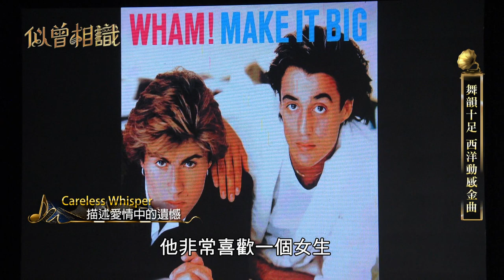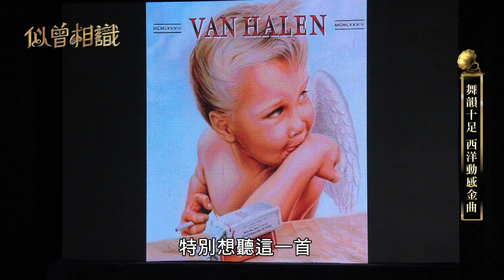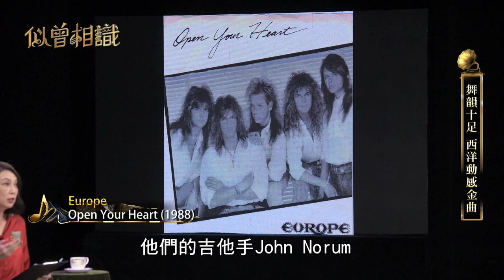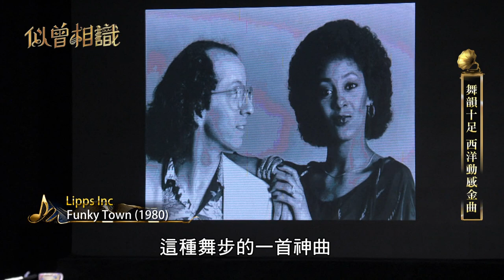【似曾相識】逼哭台下2萬樂迷 揭Europe吉他手離團真相 舞韻十足.西洋動感金曲(完整版)EP13 ｜Rock Music｜Heavy metal music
00:00 王菲《悶》大談女人感情中的不安
03:06 George Michael《Careless Whisper》描述錯過愛情的遺憾
07:39 Aha《Take On Me》穿梭漫畫與真人超現實情感
10:54 《Van Halen》奪下前20必聽搖滾樂
13:58 Europe主唱與吉他手神搭配 動靜皆宜
18:43 Lipps Inc《Funkytown》Disco曲風打進樂迷
22:33 Olivia Newton-John《Physical》挑戰禁忌遭禁播飆上排行第一

東風衛視 首播每周五晚間11點到12點
JET綜合台 首播每周日晚間11點到12點